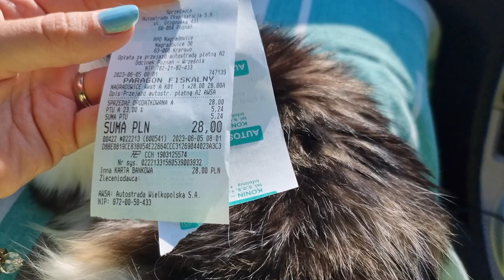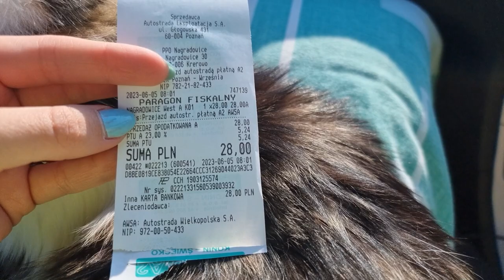Kelionė automobiliu į Lietuvą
Paprasčiausias ir greičiausias būdas grįžti į Lietuvą yra sėsti į lėktuvą ir parskristi. Bet mes dabar keliaujame ne vieni, kartu su mumis visur važiuoja mūsų augintinis Simba.
Tad šį kartą į Lietuvą grįšime automobiliu. Kelionė bus ilga su sustojimais. Nusprendėme tuo pačiu sustoti Į Lenkiją, Vokietiją ir Belgiją. Pamatyti kitas šalis. Kad kelionė nebūtų vien automobilyje, apžiūrėsime kaimynines šalis, truputėlį paturistausime.
Į pirmą video sudėsime būtent kaip keliavome iš Anglijos į Lietuvą. Atskiri video bus įkelti iš kiekvienos šalies kur stojome.
Smagaus žiūrėjimo!

E & I productions